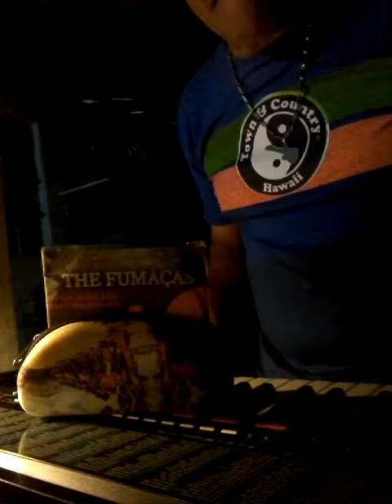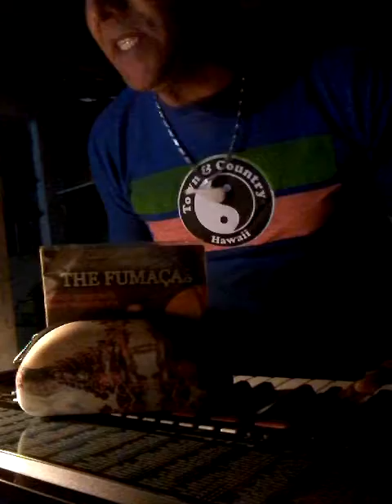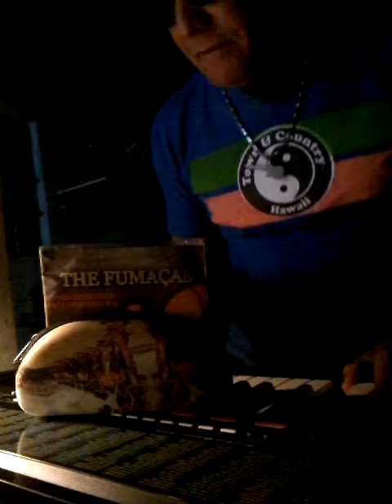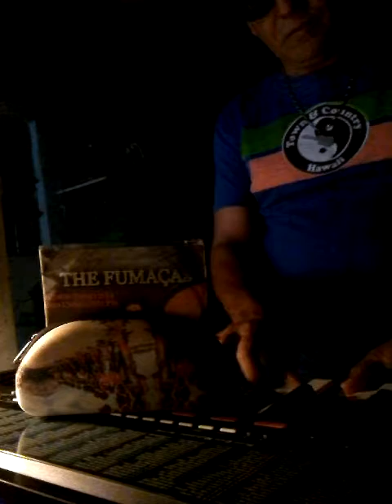NENHUM DE NÓS ASTRONAUTA DE MÁRMORE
ALEX SAFADÁO. THE FUMAÇA